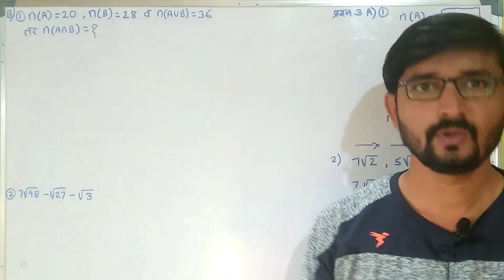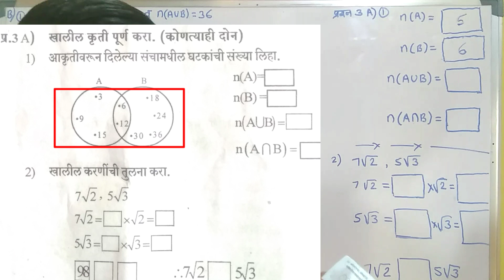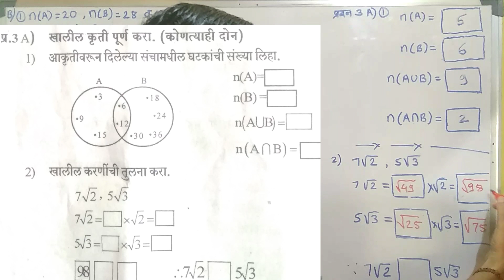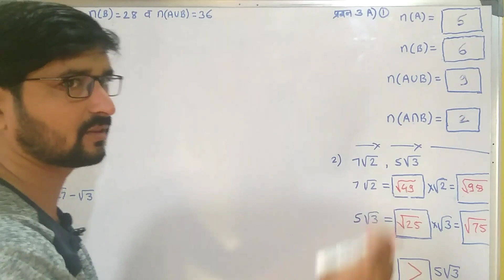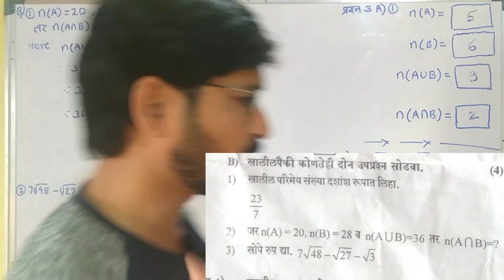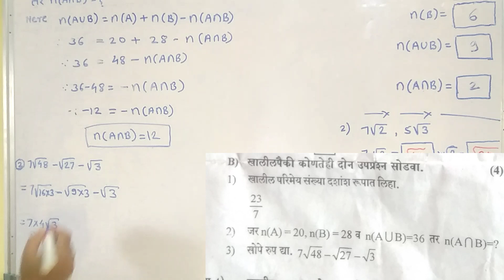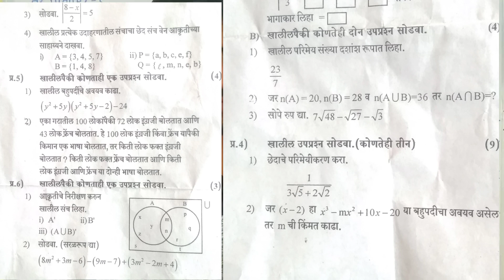प्रथम सत्र प्रश्नपत्रिका 2018-19|प्रथम सत्र(सराव परीक्षा) इयत्ता नववी गणित|9वी गणित प्रश्नपत्रिका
Hello friends,
Welcome to

मित्रांनो मागील video मध्ये आपण इयत्ता नववी प्रथम सत्र परीक्षा गणित भाग-1 मधील प्रश्न क्रमांक 1 आणि 2 पूर्ण घेतला आहे,ज्यांनी तो बघितला नसेल त्यांनी येथे क्लीक करा 👇👇

या video मध्ये घेऊया इयत्ता नववी गणित भाग 1 प्रथम सत्र परीक्षा पेपर म्हणजेच class 9th first term Exam paper
प्रथम सत्र परीक्षा गणित इयत्ता 9वी गणित भाग 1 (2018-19) प्रश्नपत्रिका

Topic Cover:
1)नववी गणित भाग 1 प्रथम सत्र प्रश्नपत्रिका 2018-19
2) First term Exam paper of class 9 mathematics part 1
3)Set(संच इयत्ता नववी गणित)
4) polynomials(बहुपदी इयत्ता नववी गणित भाग 1)
4)9वी ची गणित प्रश्नपत्रिका प्रथम सत्र
5) Question paper of class 9 maths

Your questions:
●9वी गणित प्रश्नपत्रिका कशी सोडवावी
●इयत्ता नववी गणित प्रथम सत्र प्रश्नपत्रिका कशी असते
●इयत्ता नववी गणित भाग 1 प्रथम सत्र साठी imp उदाहरणे कोणती